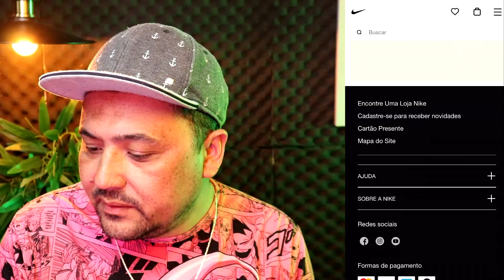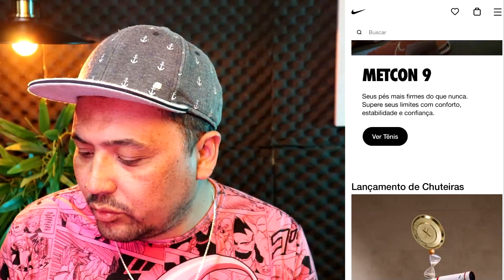SITE DA NIKE É CONFIAVEL ? Cupom de Desconto NIKE Primeira Compra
CUPOM DE DESCONTO NIKE PRIMEIRA COMPRA (Cupom Site NIKE) Como Comprar no Site da NIKE

🕒🕒 SESSÕES 🕒🕒
00:00 Revelando tudo
02:00 Assunto Principal
03:50 Dica Surpresa
AVISO!